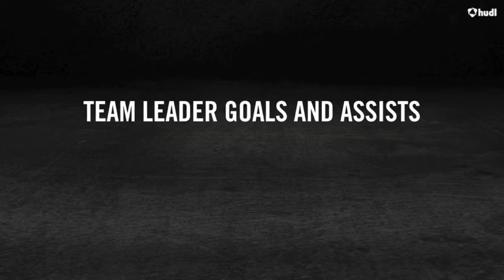Ryan Mertz Highlight Video 2016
Upper St. Clair Class of 2017

The songs I used were copyrighted. So, Youtube muted my video to having no audio. :((